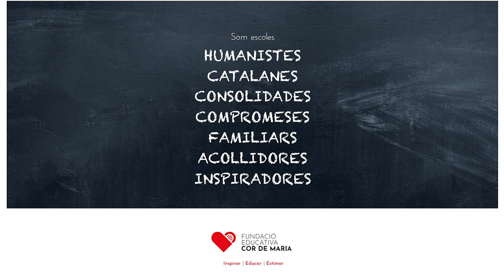Portes obertes Sabastida 2023